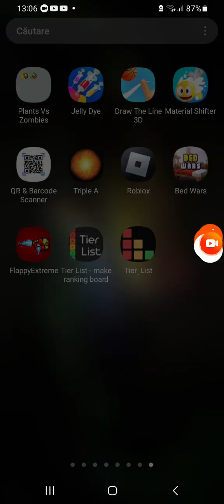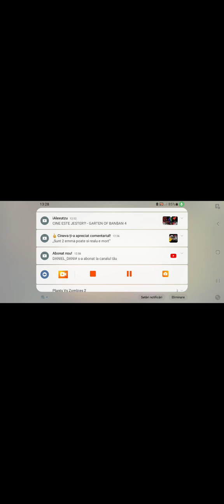plants vs zombies 2! lost City!